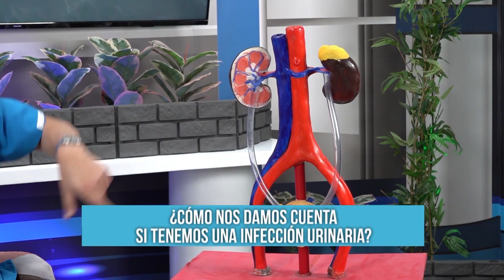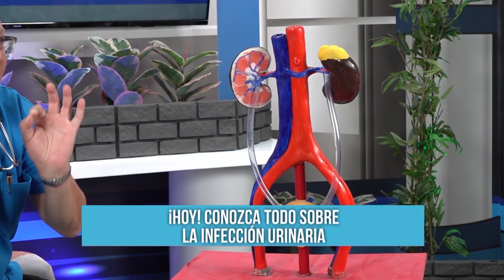INFECCIONES URINARIAS PARTE 2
🔍 El Dr. Borda nos ofrece una valiosa información sobre los síntomas que podrían indicar una infección urinaria.
Además, aprenderemos juntos cómo prevenir estas molestias y mantener nuestro sistema urinario saludable. 💧💡

¡No te pierdas esta importante información!